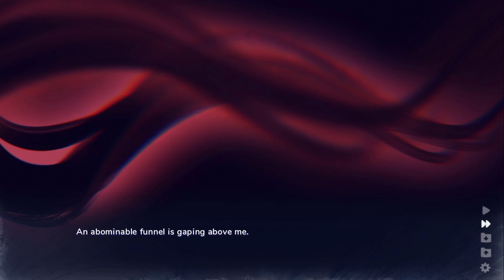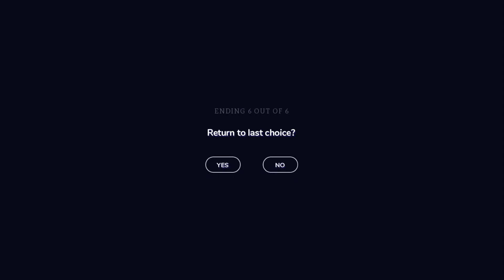Chasing Tails -A Promise in the Snow-(episode 16)